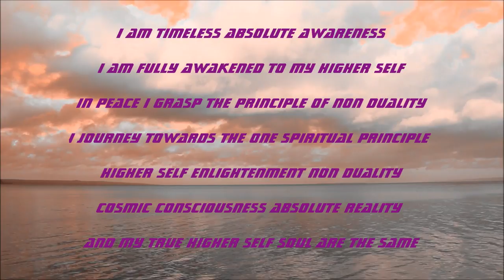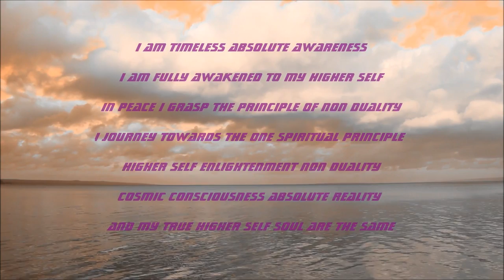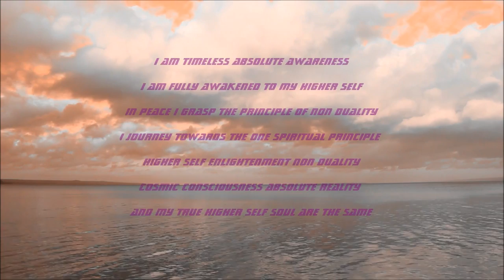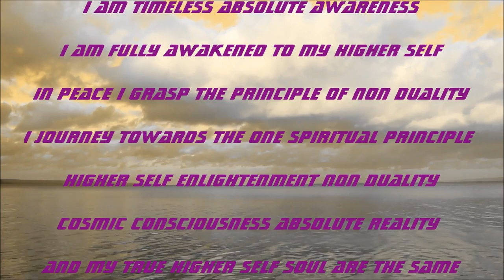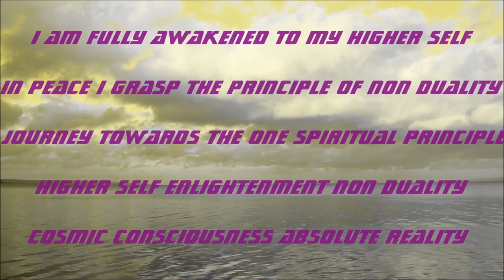COSMIC CONSCIOUSNESS ABSOLUTE REALITY BOOSTER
DrVirtual7 Subliminal Mediation
Cosmic Consciousness Absolute Reality

Many gurus state that enlightenment takes many years and is not attainable in one lifetime this is not true

In Non Duality There is No Two Nor Oneness
First Understand Duality, Non Duality Is The Journey Towards The One Spiritual Principle Which Is A Two Way Flow
The Hologram Matrix Is Flawed.
Awakened Soul Consciousness Is The Collapse Of The Wave Particle Duality Therefore It Causes The Collapse Of the Computer Simulation Software Program Matrix -Many Worlds Are Simply Mental Every Thing Is Not Physical In Non Physical Concepts.
The Kingdom Of Heaven Is Inside Not Outside, Know Thyself Is By Knowing In Experience Self Realization.

Affirmations Shown In Video
Listening Instructions: 1- 4 X Day Or Night

DrVirtual7 audios are some of the most listened to in the matrix In the areas of spiritual awareness,self empowerment and personal development.